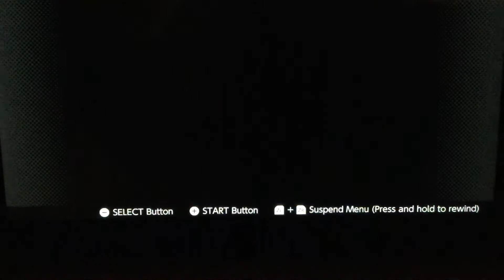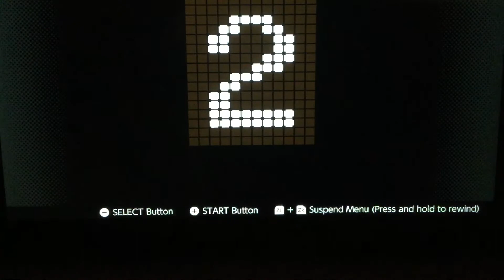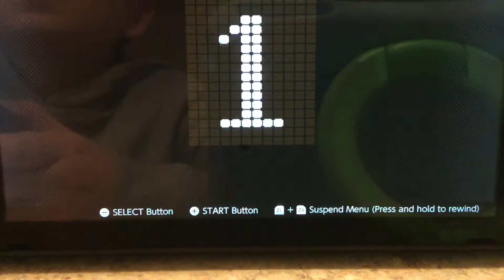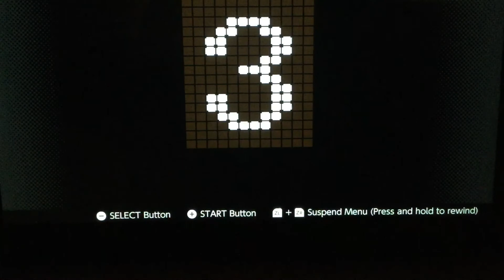Playing mike tysons punch out